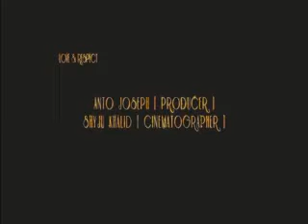Honey Bee 2013 Malayalam 1CD DVDRip x264 MP4 DDH~RG0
Asif Ali and Balu varghese